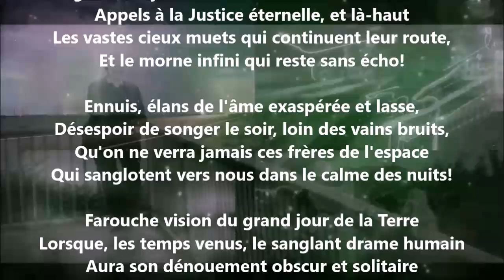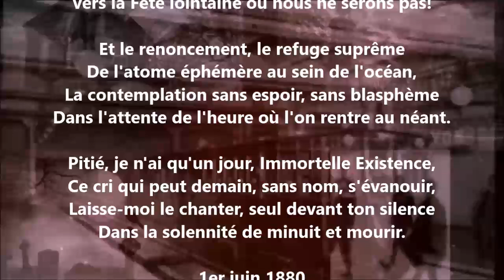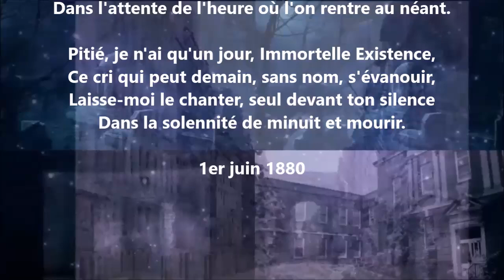Prière suprême - Jules Laforgue lu par Yvon Jean